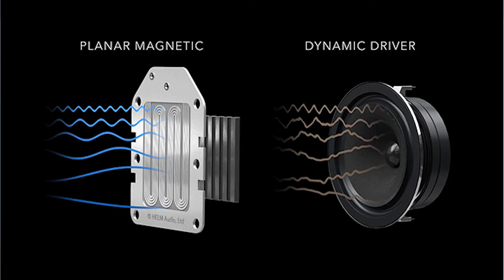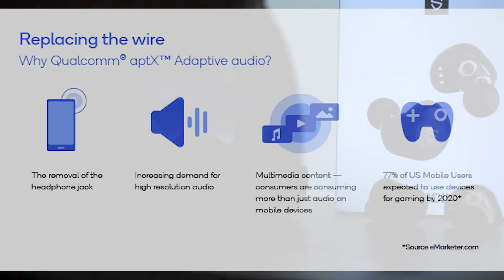Auriculares🎧con el MEJOR SONIDO🎼DE 2020 *SoundPeats Truengine SE ¡GARANTIZADO!👌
Hola de nuevo mis lobas y lobeznos, lamento la ausencia de videos, pasa que tengo muchísimo material pero también proyectos nuevos de creación de contenido que no me han dejado mucho tiempo para editar y subir vidios (inserte acento español aquí chavales!) Pero es cuestión de organizarse

Sin más preámbulo quiero platicarles de los auriculares Bluetooth de la marca SoundPeats (que ya es costumbre traer auriculares de esta marca, pero esque de verdad son productos muy buenos) en este caso el modelo TrueEngine SE que vendría a ser la actualización de los TrueEngine (estos prácticamente no se vendieron mucho en México)

Algunas de sus características más relevantes, si no es que la más importante son sus Drivers dinámicos duales patentados que le proporcionan un sonido de alta calidad, que en el rango de precio no vas a encontrar en otros auriculares, prácticamente es como tener 2 bocinas en cada orejita, Un chipset de qualcom QCC3020 y el códec APTX complementan el apartado tecnológico que proporciona un sonido PREMIUM a un costo muy accesible.

En resumen mis lobas y lobeznos si están pensando en comprar unos auriculares bluetooth empezando el año 2020, no pienses más y compra los tuyos en el siguiente enlace:

Cómo puntos en contra puedo decir que no son unos auriculares cómodos, los recomiendo para el día a día y no para actividades deportivas, si lo que tu quieres son auriculares para practicar deporte te recomiendo los siguientes modelos: